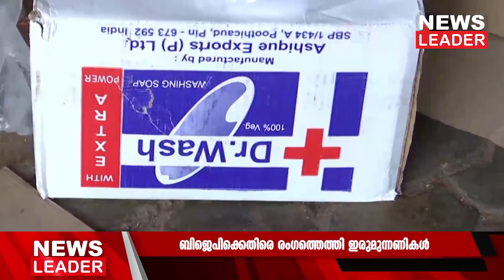വയനാട്ടിലെ കിറ്റ് വിവാദം തീരുന്നില്ല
സുല്‍ത്താന്‍ബത്തേരിയില്‍ വോട്ടര്‍മാര്‍ക്ക് വിതരണം ചെയ്യാന്‍ വ്യാപകമായി ഭക്ഷ്യകിറ്റുകള്‍ എത്തിച്ച സംഭവത്തില്‍ ബിജെപിക്കെതിരെ രംഗത്തെത്തി എല്‍ഡിഎഫും യുഡിഎഫും രംഗത്തെത്തിയിരിക്കയാണ്. കഴിഞ്ഞ ദിവസം വൈകുന്നേരം ലഭിച്ച രഹസ്യവിവരത്തിന്റെ അടിസ്ഥാനത്തില്‍ നടത്തിയ പരിശോധനയിലാണ് പൊലീസ് 1500ഓളം ഭക്ഷ്യകിറ്റുകള്‍ പിടിച്ചെടുത്തത്. വെറ്റിലയും മുറുക്കും പുകയിലയും ഉള്‍പ്പെടുന്ന സാധനങ്ങള്‍ കിറ്റിലുണ്ടെന്നാണ് ഉയരുന്ന ആരോപണം.